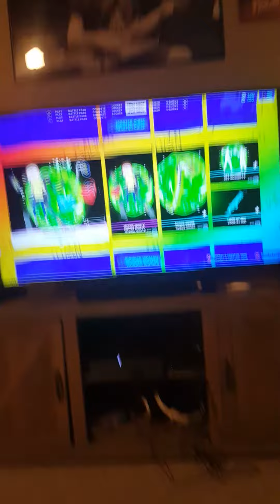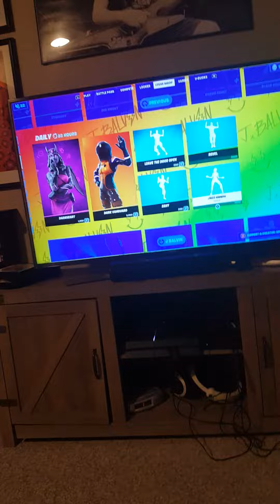mon agaust 30 th fortnite item shop